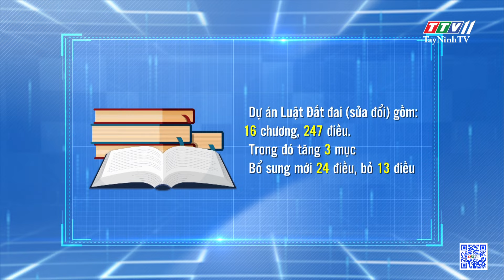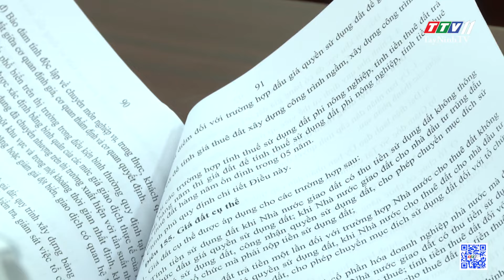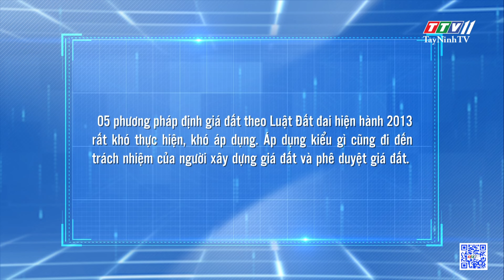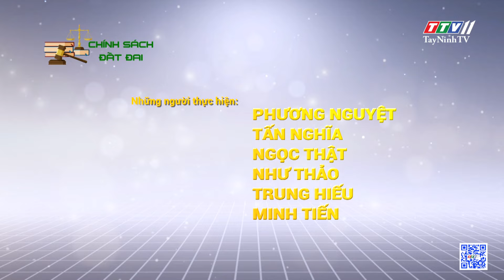Dự thảo luật đất đai (Sửa đổi) bổ sung nhiều chính sách mới | TayNinhTV